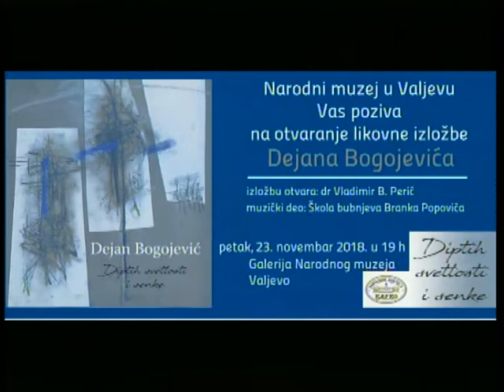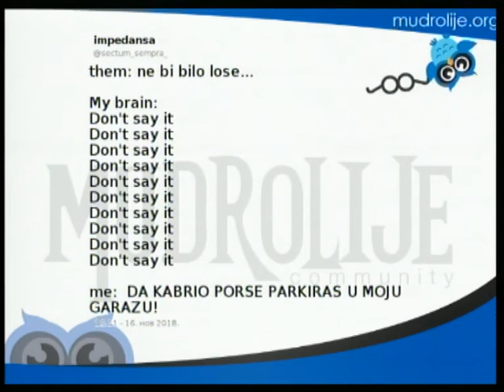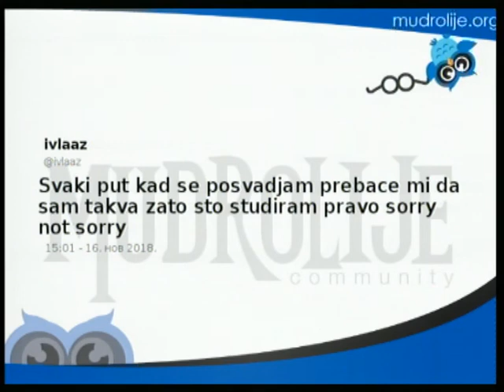Promenada 21. novembar 2018.